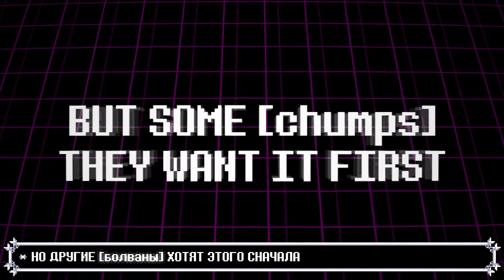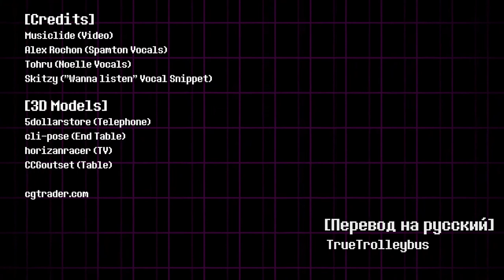Musiclide - DELTARUNE SNOWGRAVE SONG [Want Some Fun] (RUS SUB)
Оригинал видео/Original video
/ Be sure to like the author of the original if you liked this video!

Перевод, монтаж видео и все остальное: Артём Гридин aka TrueTrolleybus